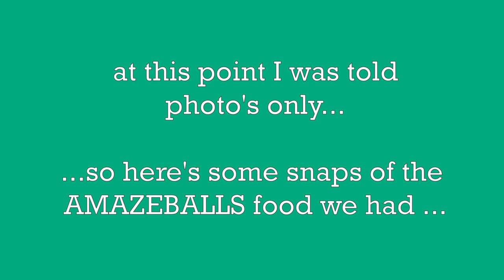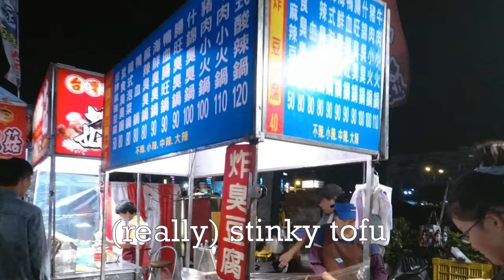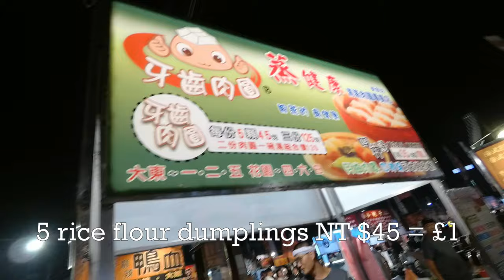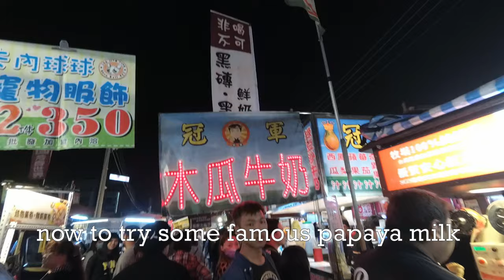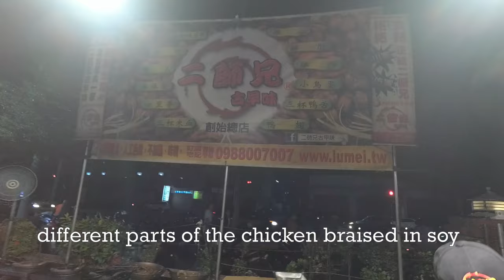EP6 Eating Taiwan: 度小月 Du Hsiao Yueh and 花園夜市 Garden Night Market in Tainan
Kaohsiung to Tainan

We took the local commuter train from Kaohsiung main station to Tainan. The public transport is so cheap... we paid £1.50 each for the 1 hour journey.

In Tainan we had the best meal of our trip! The dishes at the famous  度小月 Du Hsiao Yueh are everything I expected them to be. We arrived around 4pm so the restaurant was empty and I think we shocked the staff with the amount of food we ordered!

Details for the places we visited:

1. 度小月 Du Hsiao Yueh
No. 101號, Zhongzheng Road, West Central District, Tainan City, Taiwan 700

2. 花園夜市 Garden Night Market
No. 533號, Section 3, Hai'an Road, North District, Tainan City, Taiwan 704